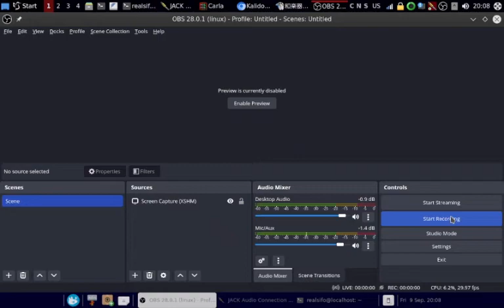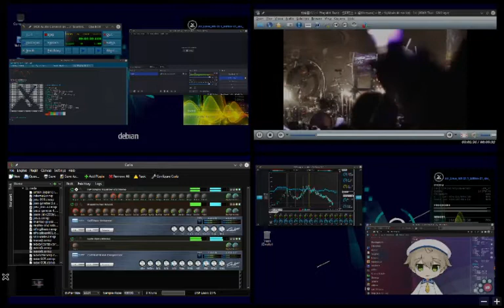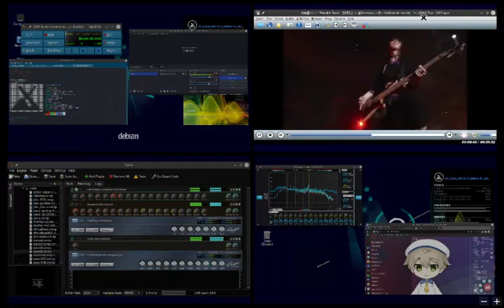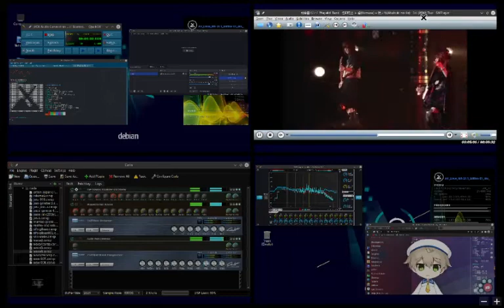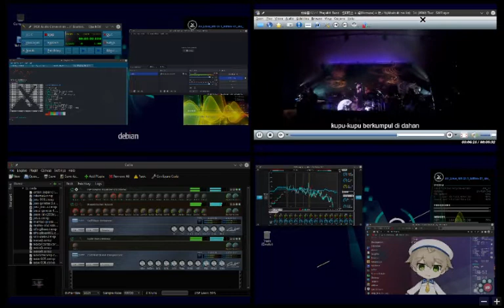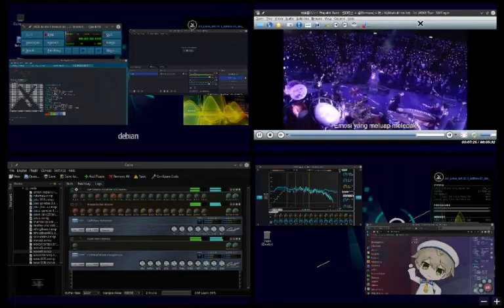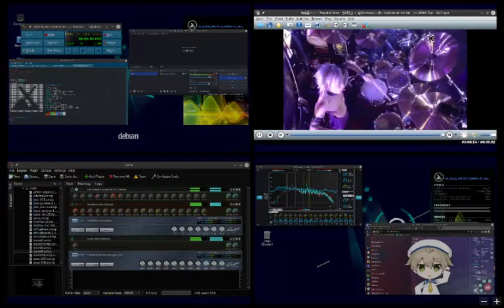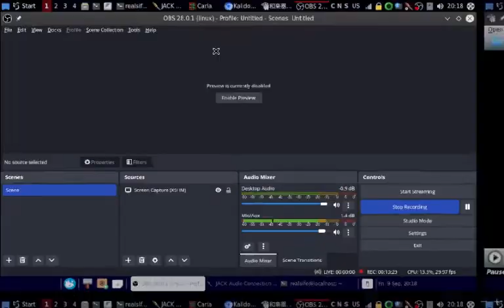sifo av linux mx edition mendengarkan wagakkiband homura akatsuki no ito